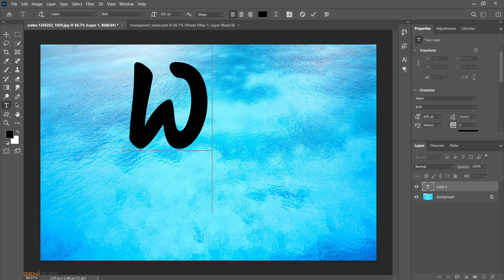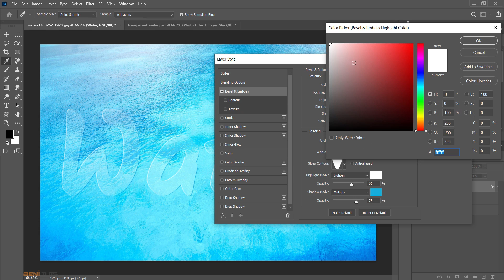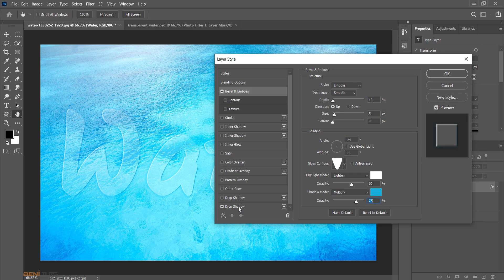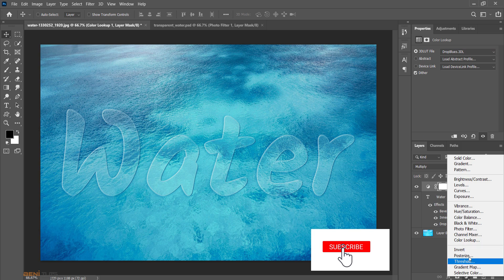How to create Transparent Text in Photoshop - Photoshop Text Effects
I am going to show you how to create transparent text in Photoshop.